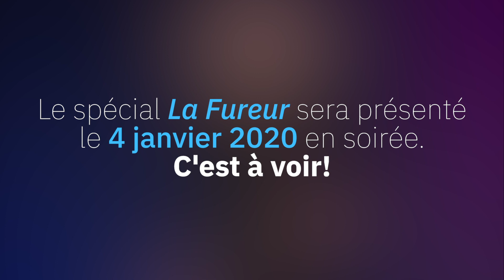Ces artistes participeront à La fureur 2020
Voici ce que Véronique Cloutier nous a révélé sur ce nouveau spécial de La Fureur, qui sera présenté le 4 janvier 2020